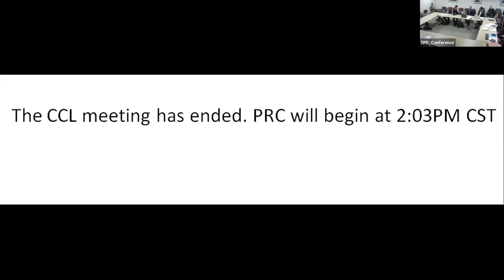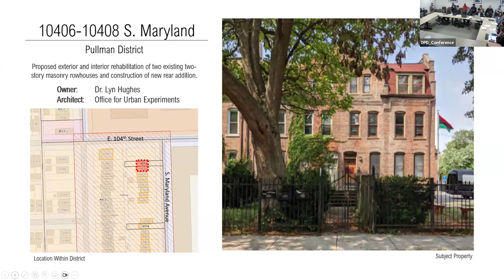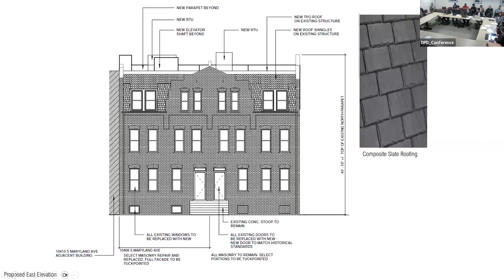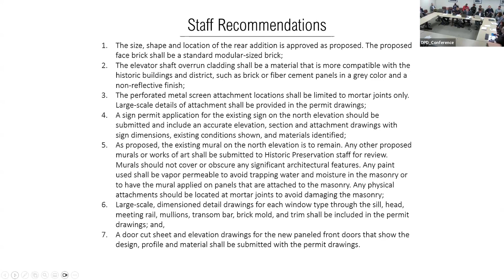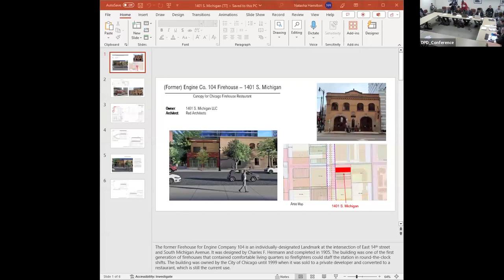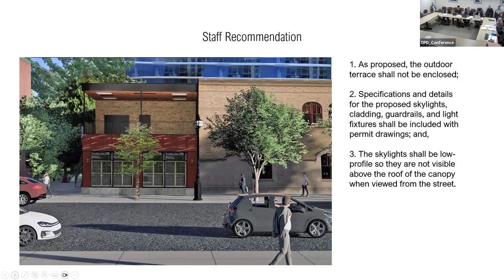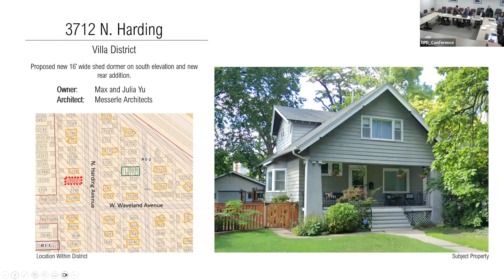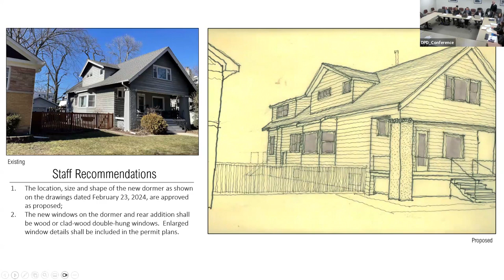Permit Review Committee: March 7, 2024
The Permit Review Committee of the Commission on Chicago Landmarks met on March 7, 2024.